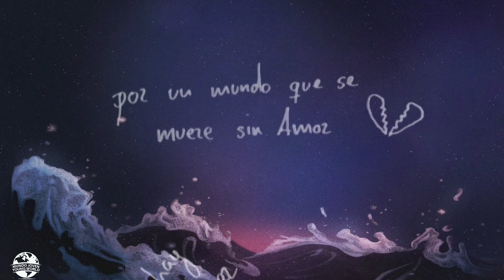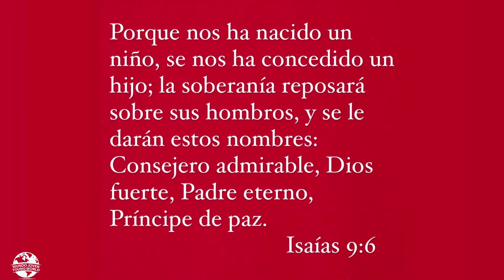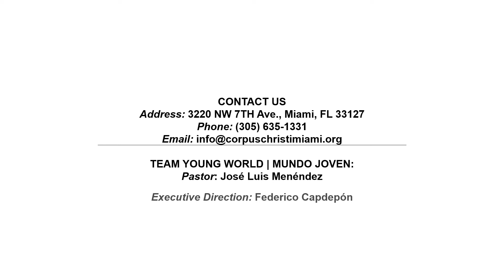34° Episode/Episodio | Mundo Joven/Young World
STREAMING TEAM:
Pastor: Fr. José Luis Menéndez | Parochial Vicar: Fr. Adelson "Sonny" Moreira
Communications Director: Fr. Federico Capdepón
Communications Coordinator, Music Director & Graphic Designer:  Javier Brú
Production, sound and cameras : Dalia Saravia, Cristopher López & Javier Brú
Office Operations:  Fátimo García |  Technical Assistant: Félix Rodríguez